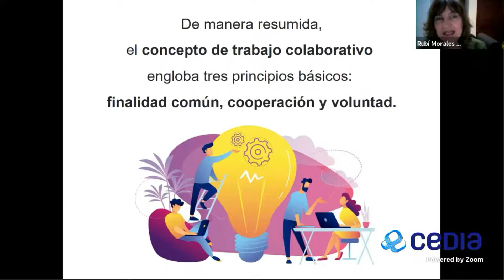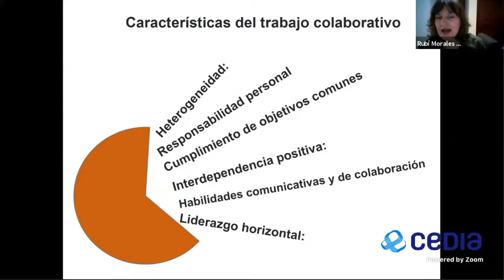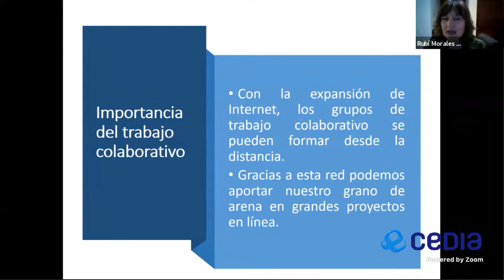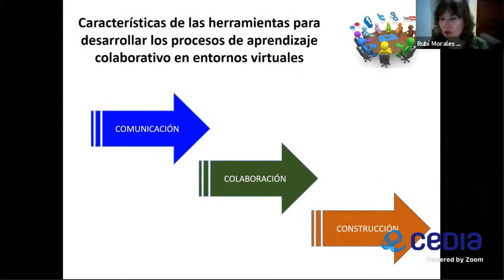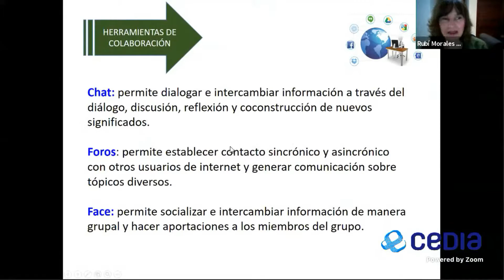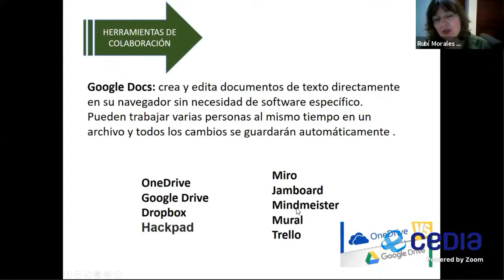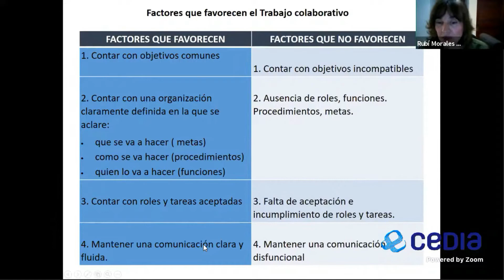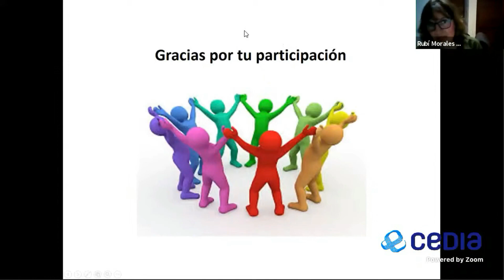El trabajo colaborativo en ambientes virtuales de aprendizaje.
Dra. Rubí Estela Morales Salas (Universidad de Guadalajara – México)